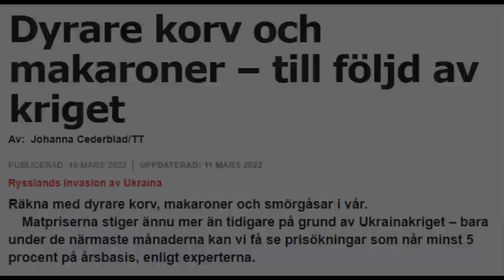Ragnarök - Carl Norberg 2023-05-22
ÖB: ”Ingen hemlighet – vi är rätt veka i numerärer”

Nyligen avslutades Aurora 23, den största svenska militärövningen på 30 år. Soldater från 13 länder deltog när 26 000 kvinnor och män övade på att försvara Sverige från ett väpnat angrepp.

”Ett styrkebesked” säger överbefälhavare Micael Bydén när SvD träffar honom på högkvarteret i Stockholm.

– Jag får bekräftelser på att vi blir bättre och starkare. Alla de stora betydande målsättningarna med övningen har vi nått.

Det finns alltjämt saker att putsa på. Men det är inte främst kvaliteten som oroar.

– Det vi gör är vi riktigt duktiga på. Men vi är fortfarande ganska veka i numerärer på vissa håll. Det är ingen hemlighet, säger Bydén.

Till 2035 ska Försvarsmakten fördubbla krigsorganisationen till drygt 120 000 personer. Bara i armén innebär det att fyra brigader ska fyllas med soldater. Tillväxten gick inledningsvis enligt plan.

Framöver har överbefälhavaren en gordisk knut att lösa. Han har pengarna som företrädarna Syrén och Göranson saknade. Kraven på tillväxt är däremot stora och tiden är knapp. Personal ska utbildas, infrastruktur byggas upp och materiel köpas in.

Det kommer inte lyckas utan att extraväxel läggs i, säger Bydén.

Vi får visst besök av Ukrainas talesman imorgon... Den gordiska knutens upplösning!

Stöd oss:
SWISH: 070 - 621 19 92 (mottagare Sofia S)